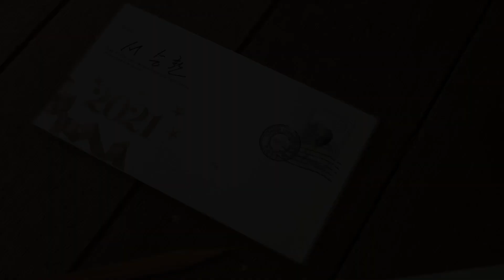2020년 연세대학교 연하장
연세에 보내주신 따뜻한 관심에 감사드립니다.
희망으로 2021년 새해를 맞이하시길 바랍니다.

연세대학교 총장
서승환 드림

Thank you for the warm affection and support for
Yonsei University you have shown in the past year.
Wishing you a Happy New Year with the hope
that you will experience God's loving care in 2021.

Seoung Hwan Suh
President of Yonsei University